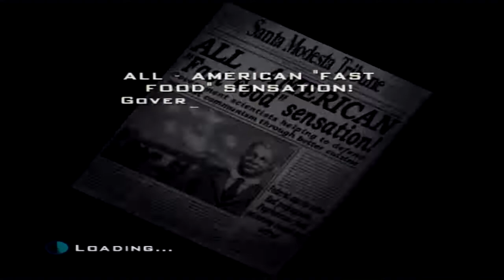Let's Play: Destroy All Humans - Part 6 - Ice Cream Meltdown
Game Description (via Wikipedia.org):

Destroy All Humans! is an action-adventure game developed by Pandemic Studios and published by THQ. It was released for PlayStation 2 and Xbox on June 21, 2005 in North America[2] and June 24, 2005 in Europe.[2] The game is set in 1959 in the U.S. and parodies the lifestyles, pop culture, and politics of this time period. The player controls Cryptosporidium 137 (a reference to the protozoan parasite Cryptosporidium), a member of the fictional Furon race of alien life, who has come to Earth to harvest DNA from humans to continue the cloning process of his species.

The game begins with a Furon, Cryptosporidium-136, hovering over a launch site with military personnel testing a rocket. The rocket is launched and destroys the ship carrying Cryptospiridium-136, and leaves him fatally wounded. Crypto-136 is later captured, by the U.S. Army. Some time later, Cryptosporidium-137 travels to Earth with another Furon, Orthopox-13. Cryptosporidium (nicknamed 'Crypto') comes with the intention of rescuing 136, while Orthopox (nicknamed 'Pox') desires to extract human brain stems for study. Crypto arrives at Turnipseed Farm in the Midwest, where Pox mistakes Cows for Earth's dominant life-form. The Majestic agency is alerted to the Furon presence when Crypto decimates an army brigade passing through the area. Pox, communicating with Crypto through a hologram-like device, then reveals to Crypto that the reason he requires human brain stems is because they contain pure Furon D.N.A. handed down to them by Furon scouts eons ago when the Furons stopped on Earth for "shore leave" following a war with Mars (which was rendered uninhabitable by the Furon Empire).

Crypto using psychokinesis on a police vehicle
After several missions in the Midwestern town of Rockwell and the California suburb of Santa Modesta, Crypto and Pox become aware of the Majestic, and begin crippling government attempts to stop them by performing acts such as destroying Area 42 (a parody of Area 51) with an atomic bomb and killing an air-force General named "Armquist". Throughout the game, Crypto's various acts are covered up by the government and media, which attribute them either to freak accidents or to Communism.

The game climaxes in Capitol City (a parody of Washington, D.C.), where Crypto assassinates President Huffman (a parody of president Harry Truman) and brutally slaughters all members of the US Congress. Soon, the U.S. government seemingly surrenders to the Furons. Crypto meets Silhouette, leader of Majestic, in front of the Capitol. After a brief scuffle with Silhouette, Crypto discovers that "he" is a woman. Silhouette unveils the Roboprez, which is a towering mech controlled by President Huffman's brain. Crypto defeats Roboprez in his flying saucer, and then defeats Silhouette in a final battle at the Octagon (a parody of The Pentagon). As Silhouette dies, she reveals that there are other Majestic divisions all over the world. Crypto, however, is confident that without Silhouette's leadership, Majestic will be totally powerless to resist the Furon takeover.

The game ends with Huffman making a televised speech, assuring America that the recent events were the work of communists, who have poisoned the U.S. water supply, and that as a result testing centers have been set up all across the country to scan people for harmful toxins. People are then shown being herded reluctantly by Army soldiers into strange machines, apparently for brain stem extraction. Huffman is then revealed to be Crypto in disguise